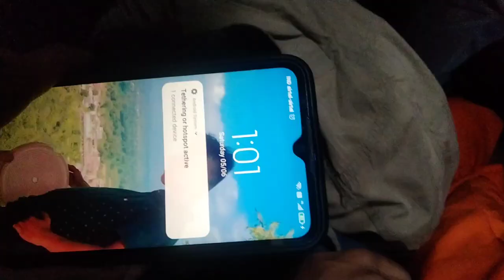haridwar vlog 🔱. Har har mahadev ✨🔱 must watch this video...